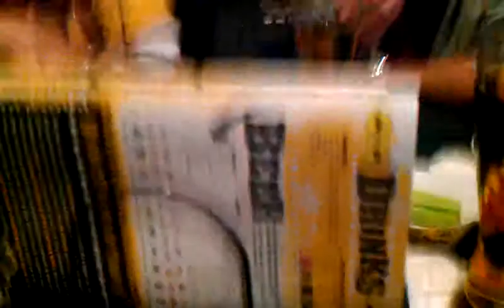Hey, send the game to Overtime!